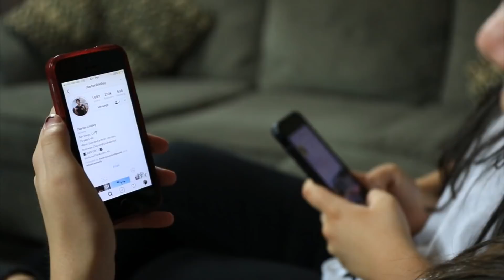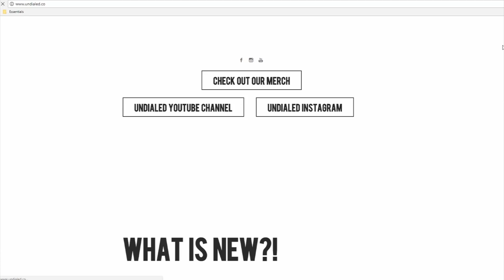HOT 4 $COOTER$ (Official Music Video)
THIS VIDEO IS JOKE.

WILL BE AVAILABLE TO LISTEN TO SOON
This is the second music video we have done, Must say that this is our best one yet. Thank you Kendra and Alex for playing such a big part in this video.

1835A S. Centre City Pkwy. #292